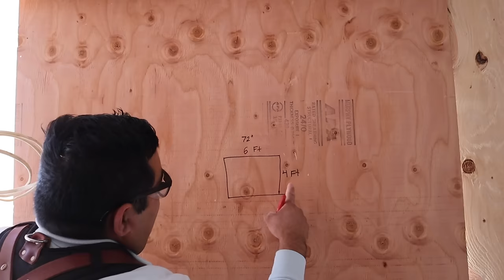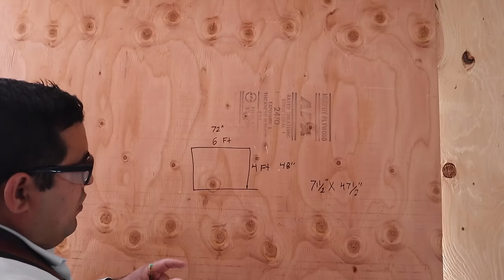COMO HACER EL FRAMING DE UNA VENTANA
Saludos aquí les comparto como hacer el
framing de una ventana